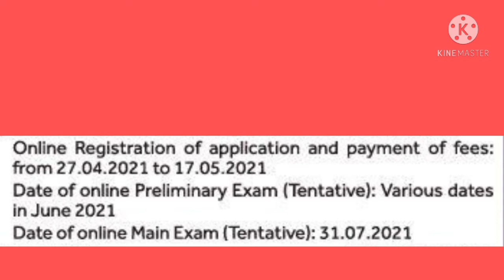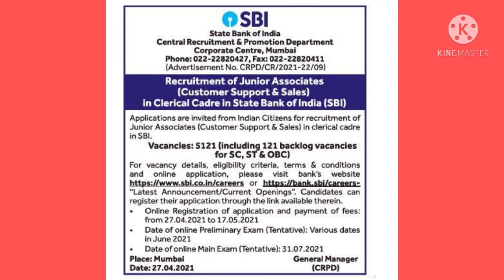Jobs in Chandigarh I SBI Recruitment 2021 Notification out II 5000+ Vacancies ii ii All india job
SBI recruitment 2021 Notification out II 5000+ Vacancies  ii  Eligibility  II   Age  II  Last date

Jobs in Mohali, Chandigarh, Panchkula

Chandigarh, dera bassi vacancies

JOBS IN CHANDIGARH, Mohali, Panchkula

JOBS IN CHANDIGARH, Mohali,

Latest jobs Chandigarh, Mohali, Panchkula

CHANDIGARH VACANCIES

HOSPITAL JOBS IN CHANDIGARH,MOHALI

Jobs in Chandigarh Hospital

Latest jobs in Chandigarh

Jobs in Ambala, Chandigarh, Ropar

jobs in TRICITY Chandigarh

Jobs in Panchkula, Chandigarh

bank jobs 2021 for 12th pass,
12th pass private jobs 2021,
sbi recruitment 2021 tamil,
sbi recruitment 2021 malyalam,
sbi recruitment 2021 kerela,
sbi vacancy 2021,
sbi vacancy,
sbi vacancy 2021 form fill up

1. Like the videos.
3. Share the Videos Uploaded on this YouTube Channel with your friends and Family.

chandigarh sales jobs,
chandigarh driver jobs,
chandigarh private jobs 2021,
chandigarh sales jobs 2021,
chandigarh security guard jobs ,
IT park jobs  chandigarh,
jobs in chandigarh and mohali,
chandigarh jobs 10th pass,
chandigarh teacher vacancy 2021,
chandigarh teacher recruitment,
chandigarh university teachers,
chandigarh teacher eligibility test,
chandigarh vacancy 2021,
chandigarh job vacancy,
chandigarh je vacancy,
pgi chandigarh vacancy 2021,
chandigarh anganwadi vacancy 2021,
sunil kaushal,